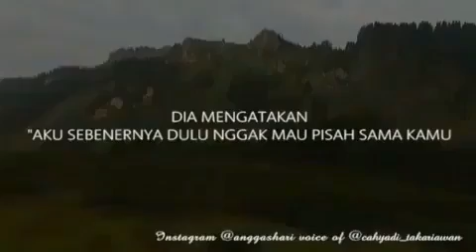Godaan Mantan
Semakin dekat dengan hari H pernikahan, semakin banyak godaan yang datang kepada anda. Kalau diantara anda mudah-mudahan tidak ada.
Tapi seandainya ada perempuan yang dia dulu pernah punya mantan, maka godaannya datang dalam bentuk hadirnya para mantan itu satu per satu.
Dalam kehidupan anda hadir kembali. Dia mengatakan "aku sebenernya dulu nggak mau pisah sama kamu. Aku dulu cuma emosi dan memutuskan kamu. Sebetulnya aku nggak mau pisah sama kamu".
Makin dekat hari H pernikahan makin banyak mantan-mantan yang datang itu. Maka buanglah mantan pada tempatnya. Dan jangan diambil-ambil lagi kalau sudah khitbah itu.
Katakan tidak untuk semuanya, untuk keraguan-keraguan anda. Ya kalau sudah khitbah. Ragu tempatnya sebelum khitbah | oke.
Jadi kalau anda masih ragu-ragu itu tuntaskan dulu sampai anda yakin, baru kemudian anda khitbahnya.
Kalau anda masih ragu-ragu, iya-nggak iya-nggak iya-nggak, lha jangan khitbah.
Support by @berbagisemangatcom
SPIRIT FOR BETTER LILLAHITA'ALA